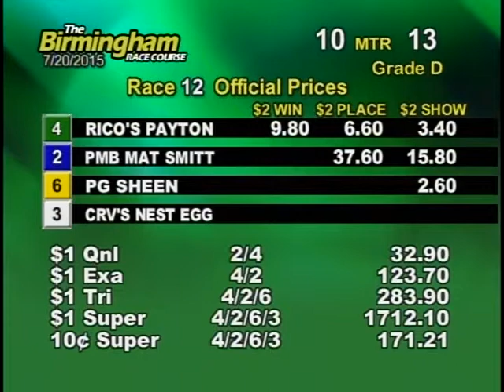07/21/15 Afternoon Race #12